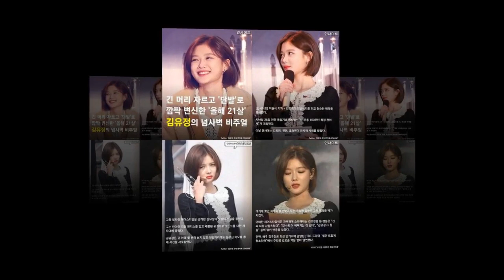Kim Yoo Jung 100th ANNIV. of the March 1 Independence Movement